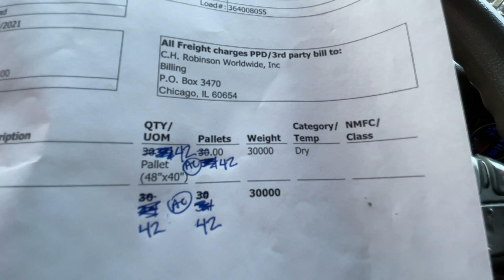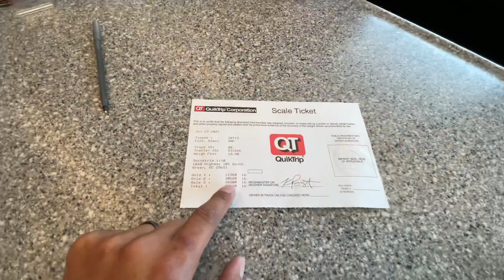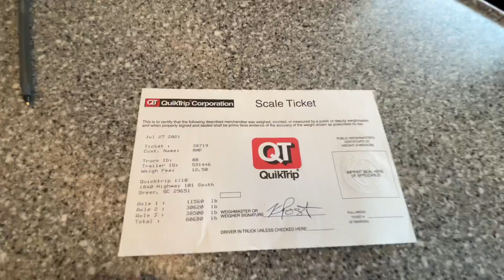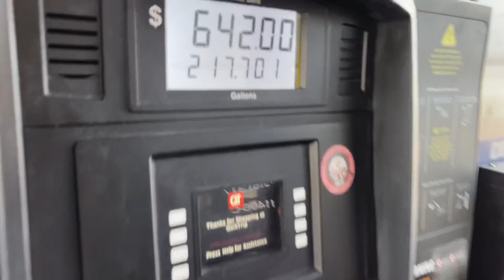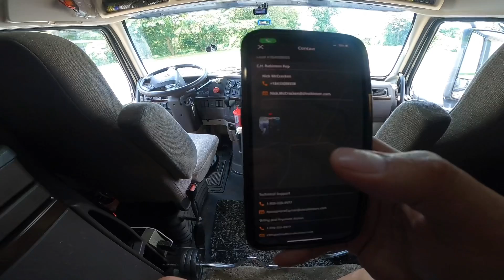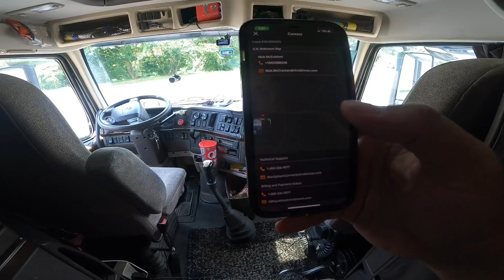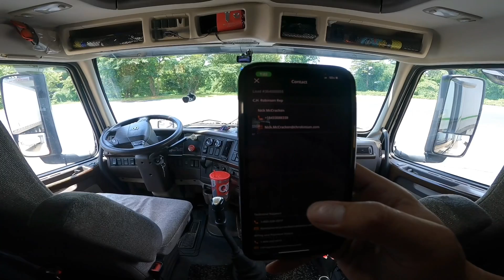“Shipper LOADED ME illegal” lost a Full day reworking Load !!!! Know your Worth KNOW YOUR WEIGHT